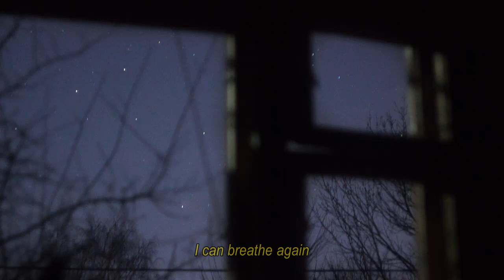Claudia Matthews - I Wish I Could Fall Asleep (Lyrics)